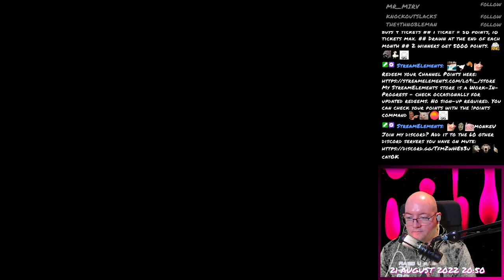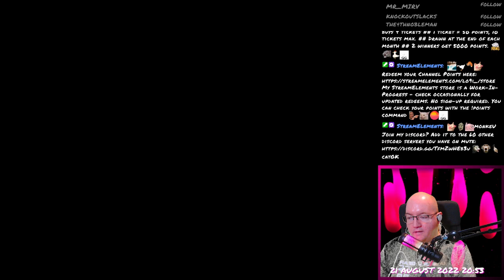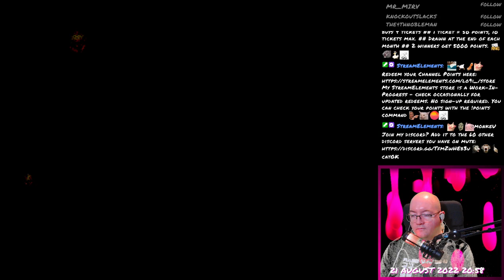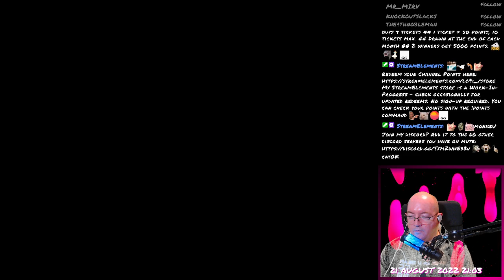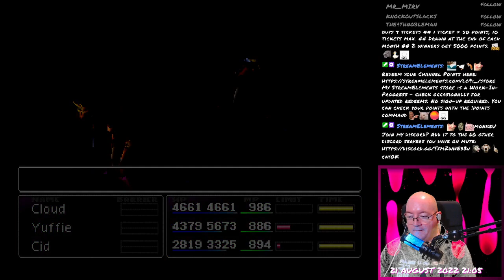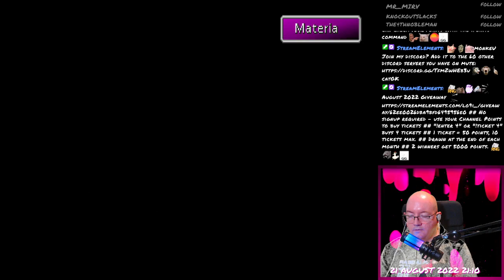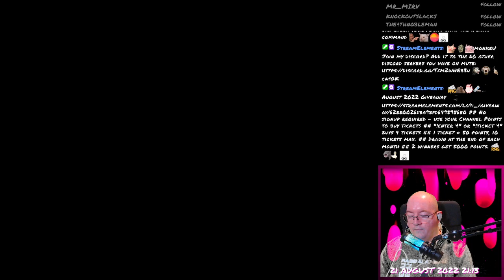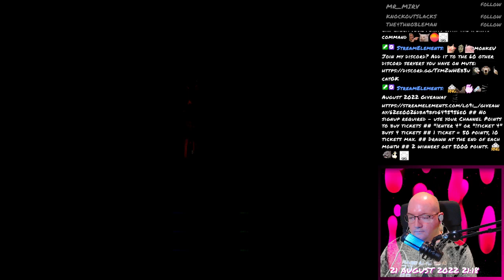Final Fantasy VII - 221